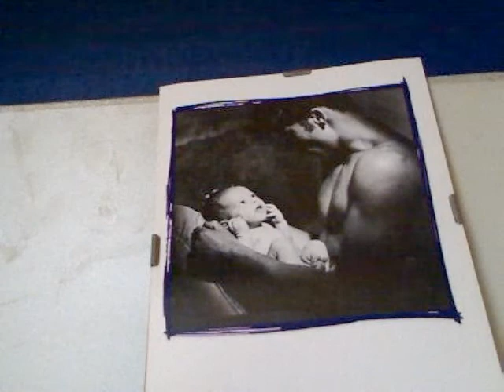Urubutristee,present Les premieres parole du Bébé de Lebelom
Les premieres paroles du bébé de lebelom hahahahah